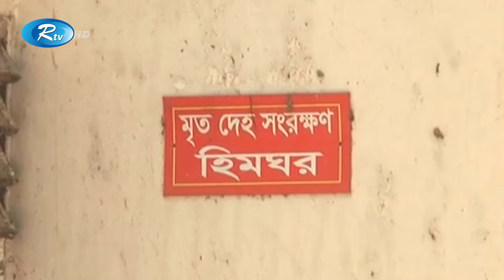Rtv Moddhanner Shongbad | মধ্যাহ্নের সংবাদ | ১৩ জানুয়ারি, ২০২৪ | Rtv News